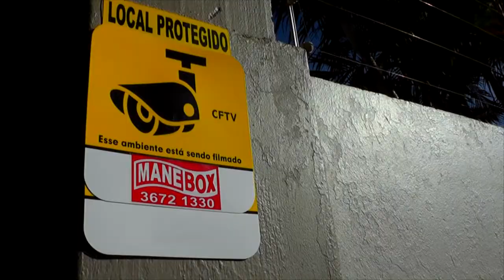CRÂNIO HUMANO É ENCONTRADO EM MATA NO BALNEÁRIO REBELLO.